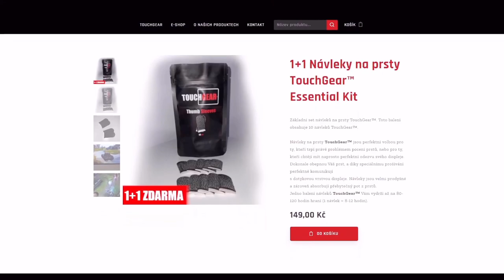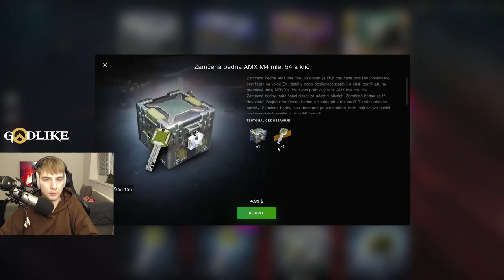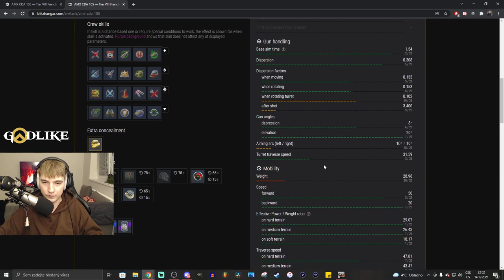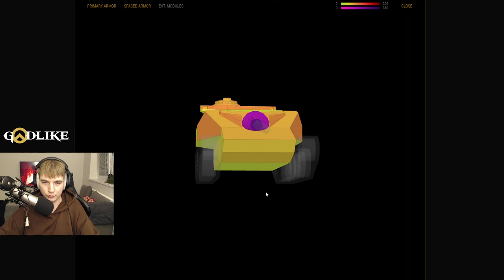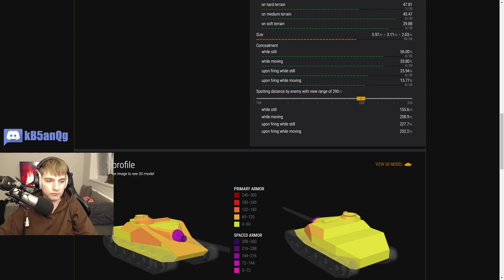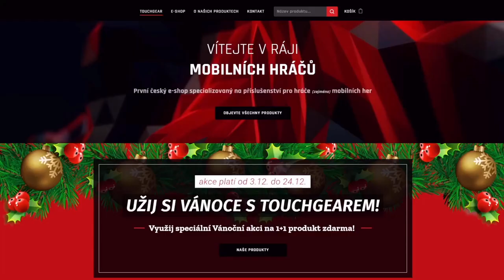OP WZ má konkurenta! AMX CDA 105